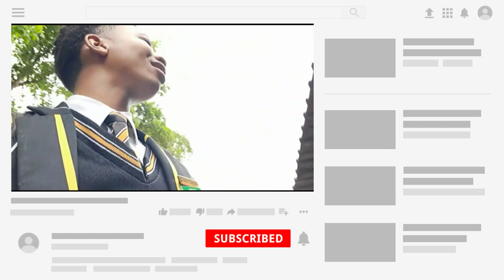Vlog At School/There was a fight!!!